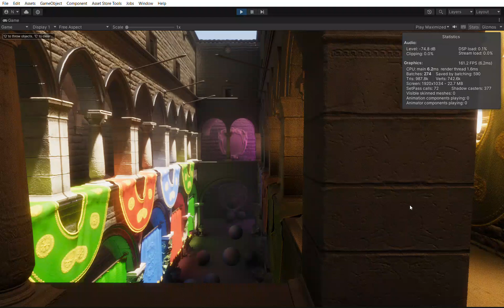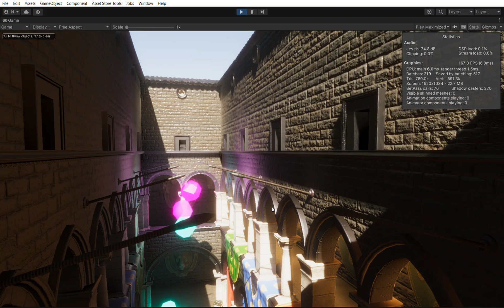LUMINA URP - Real time Global Illumination optimizations performance test in a 4050RTX Laptop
ARTnGAME offers!

Sky Master ULTIMATE , Ethereal 2024, Oceanis 2024 and GLAMOR upgrade to the Environment Building Bundle for only $79 during the sale! (vs $460 normal price)